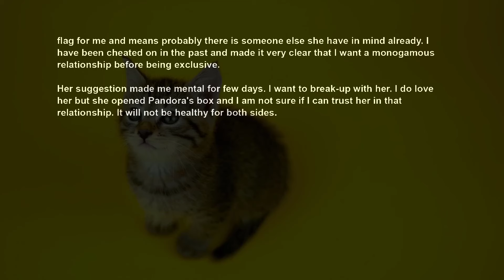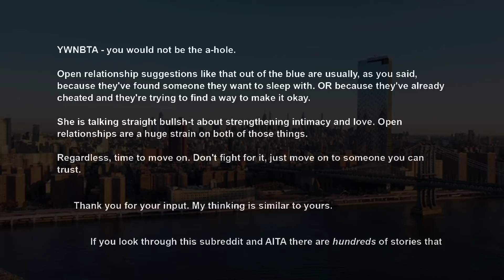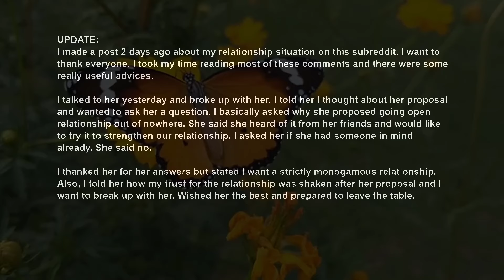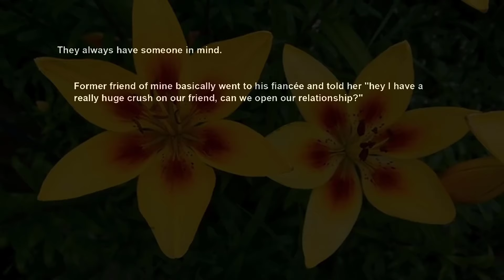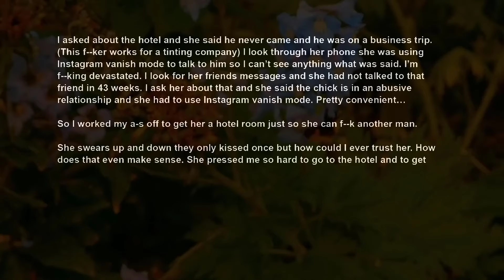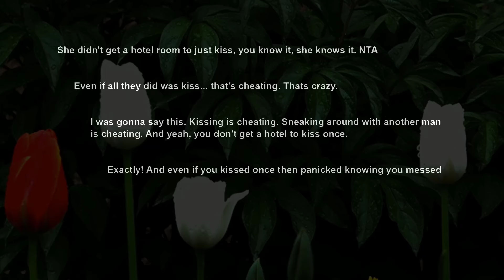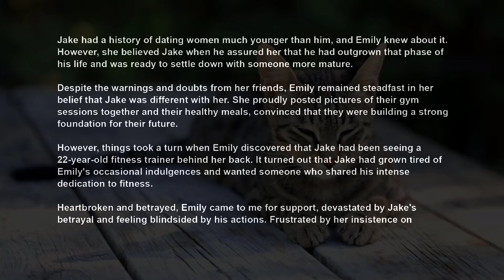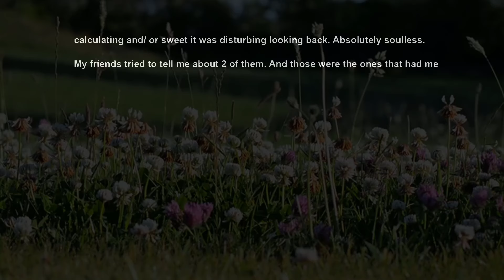UPDATE Dumped GF After She Asked For Open Relationship To Strengthen Our Love, Now She Mad I AITA